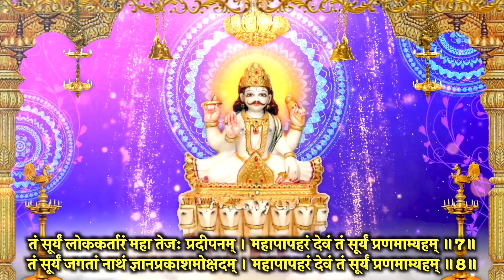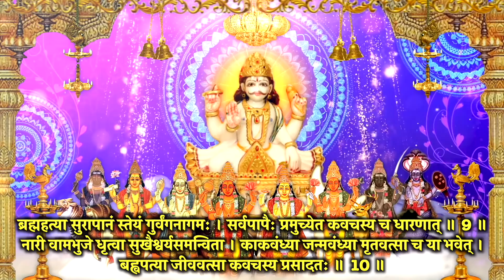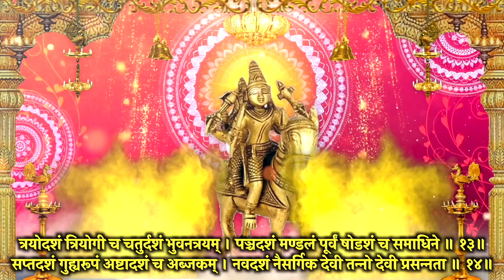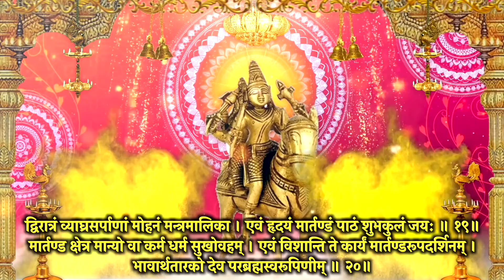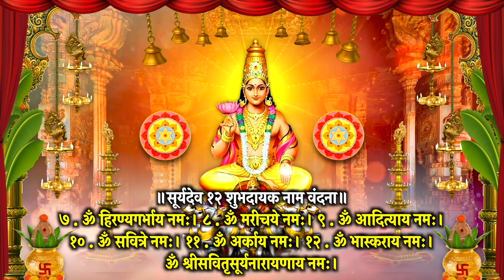रविवार वंदना II सूर्याष्टकम II नवग्रह कवच II मल्हारी स्तोत्र II सूर्य वंदना स्मरण करे आशीष मिले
आज दिन रविवार वंदना II सूर्याष्टकम II नवग्रह कवच II मल्हारी स्तोत्र II सूर्य वंदना स्मरण करे  आशीष मिले सुख समृद्धि हेतु स्मरण करे जरूर स्मरण करें, मंत्र, स्तोत्र  जरूर सुने, आशीष मिले सुख समृद्धि धन वृद्धि हेतु स्मरण करे I साधक के जीवन की दरिद्रता सदैव के लिए दूर खत्म करने हेतु जरूर स्मरण करें, सारे संकट मिटेंगे I

Meditation Chants
Hanuman Bhajan
Ganesh Bhajan
Ram Bhajan
Laxmi Bhajan
Santoshi Maa
Sherawali Mata
Aarti Sangrah
Morning Mantra
Shiv Bhajan
Shanidev Bhajan
Vishnu Bhajan
Saibaba Bhajan
Devi maa Bhajan
Laxmi Aarti
Ganesh Aarti
Om Jai Jagdish Aarti
Shiv Aarti
Hanuman Aarti
Shani Aarti
Santoshi mata Aarti
Sai Arati
Bhajan Bhajan
Bhajan Hindi
Bhakti Songs Hindi
Bhakti Gana
Bhakti Song
Somvar Bhakti
Mangalvar Bhakti
Budhwar Bhakti
Guruvar Bhakti
Shukarwar bhakti
Shanivar Bhakti
Ravivar Bhakti
Shri Ganesh Bhajan
Hanuman Bhajan
Lord Shiv Bhajan
Sai Bhajan
Shri vishnu Bhajan
Devi Bhajan
Laxmi Bhajan
Santoshi mata Bhajan
Shani Bhajan
Suryadev Bhajan

हम इसे जल्द से जल्द पूरा करने का प्रयास करेंगे। भक्ति आज
 विष्णु मंत्र वंदना I विष्णु स्तुति I दत्तात्रेय स्तोत्र I  जरूर सुने I साधक के जीवन की दरिद्रता सदैव के लिए दूर खत्म करने हेतु जरूर स्मरण करें, सारे संकट मिटेंगे I

👉नमस्कार 🙏प्रणाम - स्तोत्र, कवच, स्तुति, श्लोका, भजन, आरती आपके सामने भक्तियुक्त भाव से पेश हैं I

Meditation Chants
Hanuman Bhajan
Ganesh Bhajan
Ram Bhajan
Laxmi Bhajan
Santoshi Maa
Sherawali Mata
Aarti Sangrah
Morning Mantra
Shiv Bhajan
Shanidev Bhajan
Vishnu Bhajan
Saibaba Bhajan
Devi maa Bhajan
Laxmi Aarti
Ganesh Aarti
Shiv Aarti
Hanuman Aarti
Shani Aarti
Santoshi mata Aarti
Sai Arati
Bhajan Bhajan
Bhajan Hindi
Bhakti Songs Hindi
Bhakti Gana
Bhakti Song
Somvar Bhakti
Mangalvar Bhakti
Budhwar Bhakti
Guruvar Bhakti
Shukarwar bhakti
Shanivar Bhakti
Ravivar Bhakti
Shri Ganesh Bhajan
Hanuman Bhajan
Lord Shiv Bhajan
Sai Bhajan
Shri vishnu Bhajan
Devi Bhajan
Laxmi Bhajan
Santoshi mata Bhajan
Shani Bhajan
Suryadev Bhajan